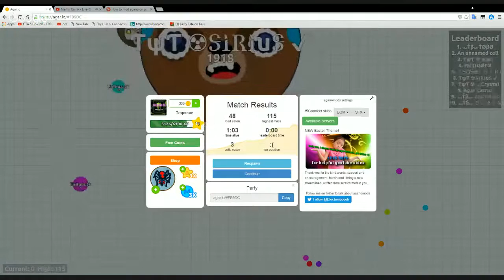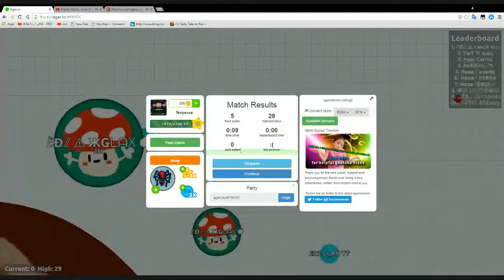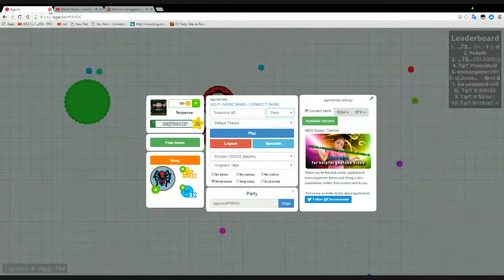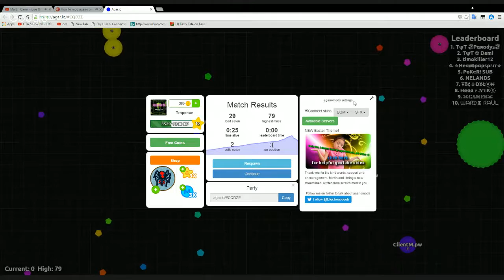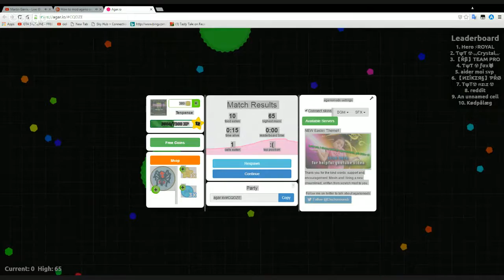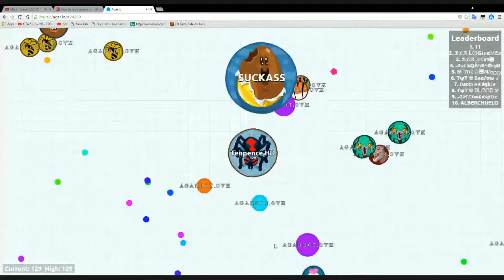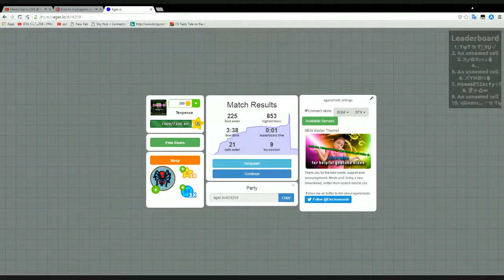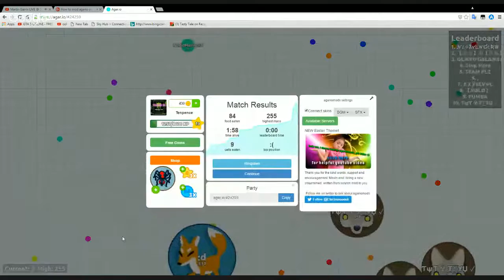How to mod agario on pc